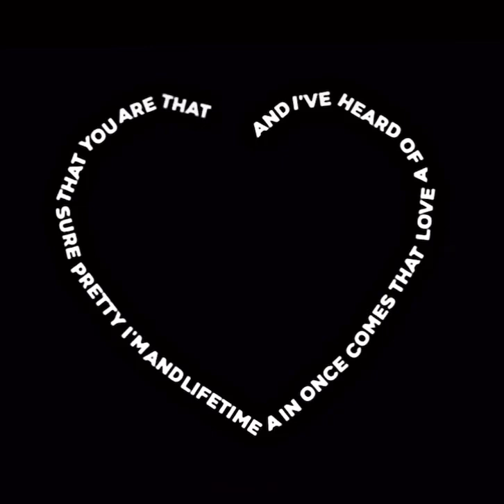DANDELIONS || I am in the fields of dandelions || HEENA PARMAR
HEY THERE !

IF U ARE ALSO A DEVOTEE (FAN) OF ANJAAN AND WANT SEASON 2 SO MAKE SURE U SIGN THIS PETITION
OR SEARCH ANJAAN SPECIAL CRIMES UNIT CHANGE.ORG

WE ONLY NEED 2,410 MORE SIGNATURES TO REACH THE NEXT GOAL - SO PLEASE HELP

WE ALSO HAVE A GC WHERE WE ARE TRYING TO BRING BACK ANJAAN AND IF U WANNA  ALSO JOIN DM ME 😊
PLS SUGGEST MORE SONG U WOULD LIKE TO SEE NEXT VM ON ! 😊